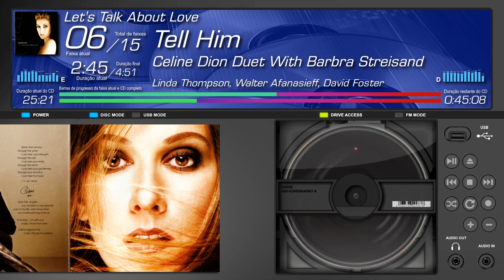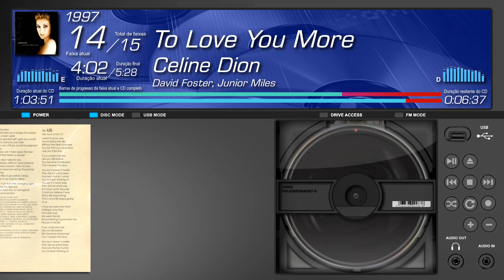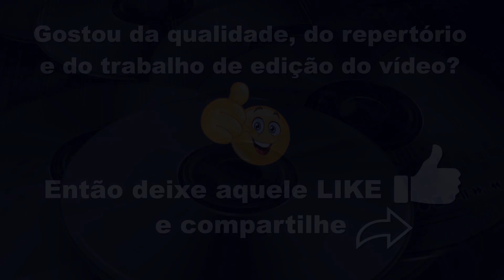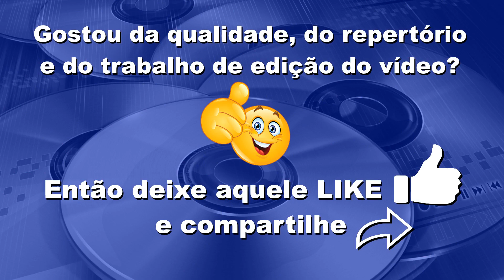Celine Dion - Let's Talk About Love (1997, Sony 550 Music, Epic) - CD Completo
Se tornando um apoiador do canal no APOIA se, você terá os seguintes benefícios:

CRÉDITOS DO VÍDEO:

p(2023)
Edição e Produção do Vídeo: Ronaldo Abreu
Direção de Arte do Disco: Nancy Donald
Design do Disco: Hooshik
Fotografias: Michael Thompson
Figurino: Joe Zee
Cabelo: Serge Normant
Maquiagem: Laura Mercir
Desenvolvedor da Interface do Vídeo: Ronaldo Abreu
Interface desenvolvida no VSDC Video Editor

0:00:00 INTRODUÇÃO
0:00:18 FAIXA 01
0:05:20 FAIXA 02
0:09:31 FAIXA 03
0:13:36 FAIXA 04
0:18:27 FAIXA 05
0:22:54 FAIXA 06
0:27:46 FAIXA 07
0:31:57 FAIXA 08
0:36:09 FAIXA 09
0:40:49 FAIXA 10
0:46:36 FAIXA 11
0:50:43 FAIXA 12
0:55:24 FAIXA 13
1:00:07 FAIXA 14
1:05:36 FAIXA 15
1:10:51 EJETAR DISCO